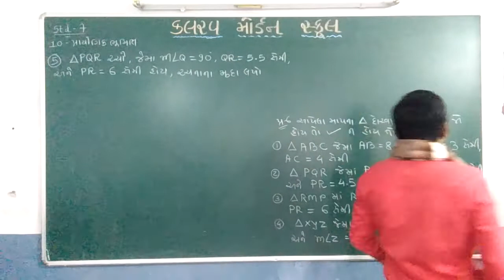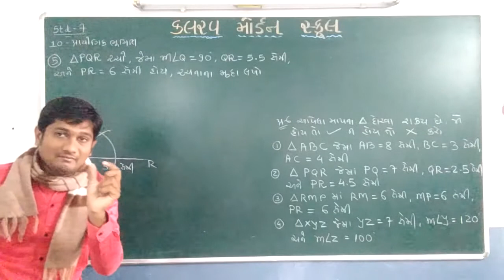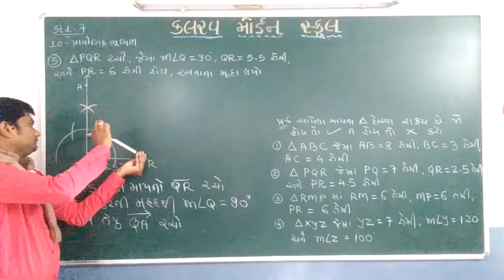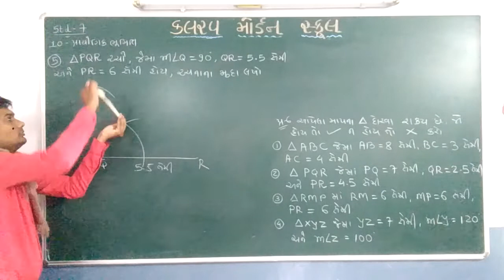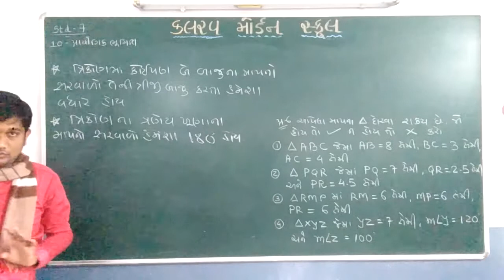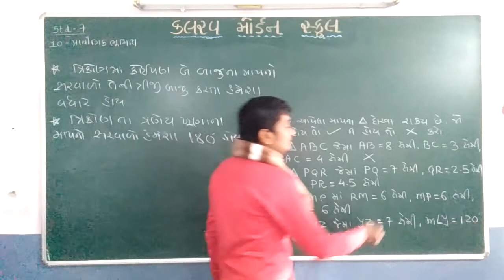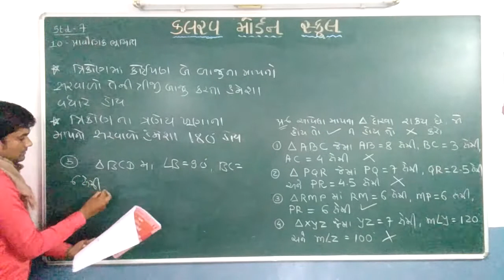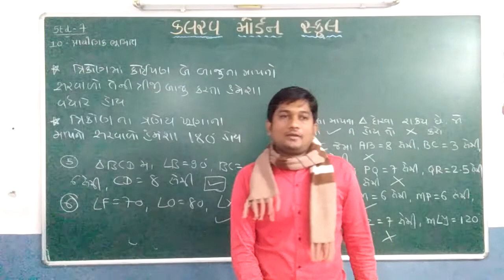std 7 maths 21 01 21